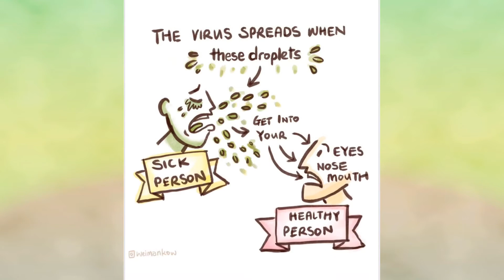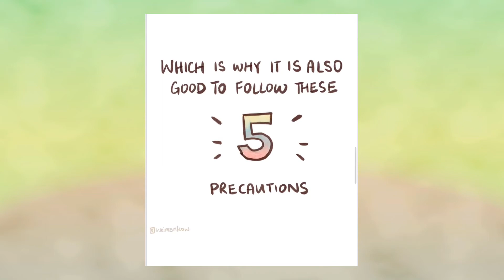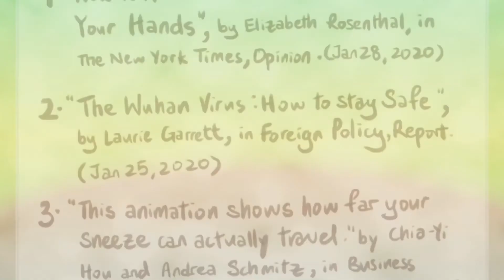5 Precautions To Avoid Corona Virus Infections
Hope these helps you guys! stay safe. And pray. God bless you all.